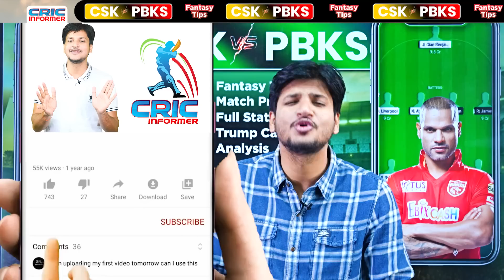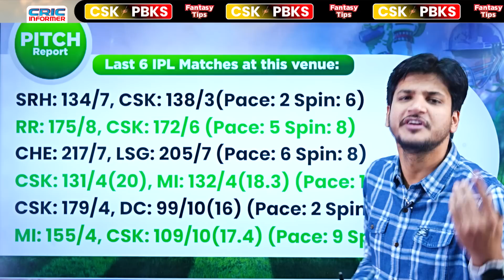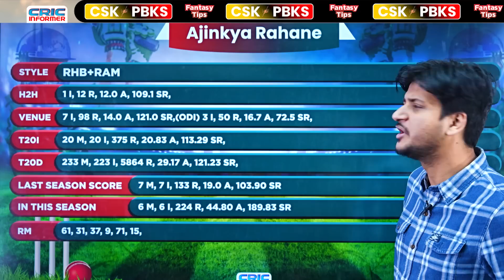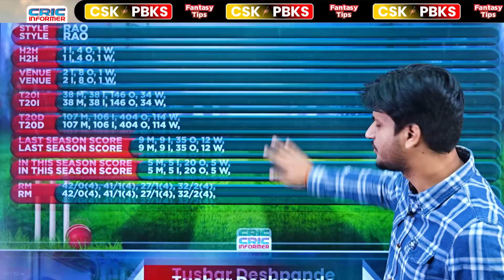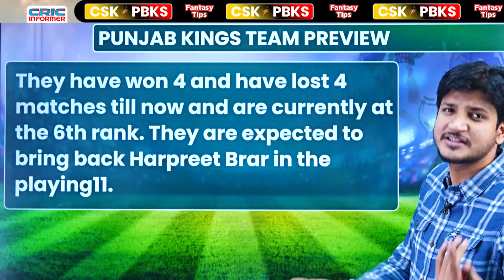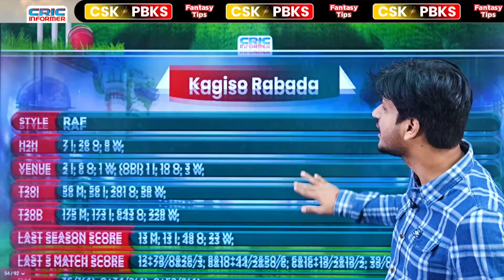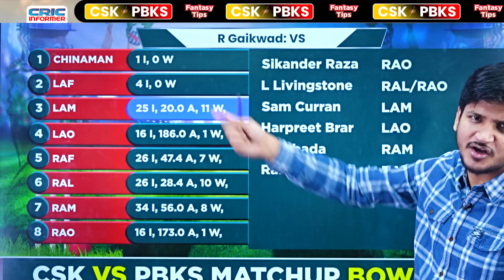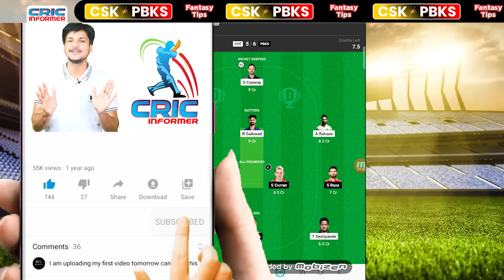CSK VS PBKS Dream11 Team Prediction, CHE vs PBKS Dream11, Chennai vs Punjab Dream11: Fantasy Tips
Welcome to the Match preview and Fantasy Tips of CSK vs PBKS Dream11 match and CHE vs PBKS Dream11 match.
You will get full preview and winning analysis of  CSK vs PBKS Fantasy match so that you can win big on the fantasy sites like  Myfab11, Batball11, Gamezy, Fantasy Dangal, Playerzpot and other fantasy Sites. By the analysis You can make your Chennai vs Punjab Dream11 team.

You will get full analysis of CSK vs PBKS  Dream11 Match.

We are covering following sections in this video:
PBKS vs CSK, CSK vs PBKS  playing11, CSK vs PBKS  Pitch Report, CSK vs PBKS  Fantasy Tips and Prediction
About CricInformer

Here you willl get some research about the pitch condition, about how the pitch will help the bowlers (Faster or spinner), or batsmen. Keeping that in SRHnd, you have to make the team. If we don't get any news about the pitch, research the ground history for the last 3-5 matches and predict accordingly.

If you want to create the best team for Fantasy Sites and win money in Fantasy Cricket, then it is good to pick the player's recent form as It has been seen, there is a high probability of playing a good inning of inform player than the out of from player.